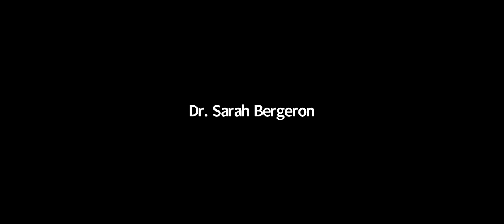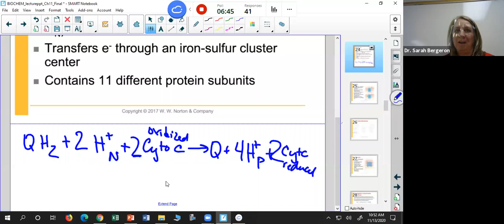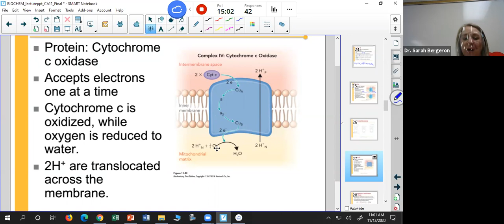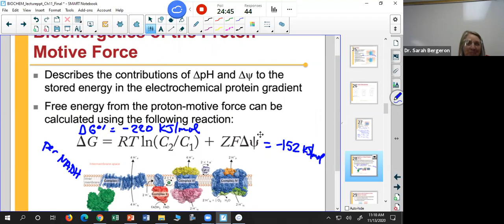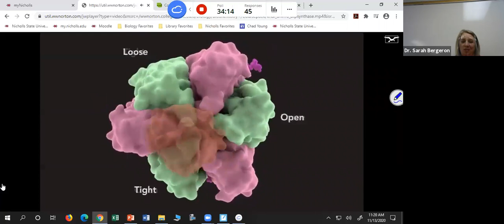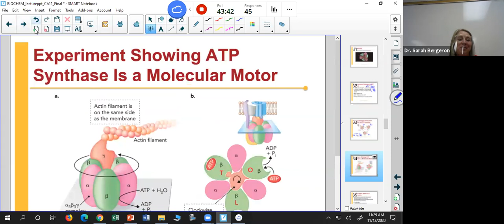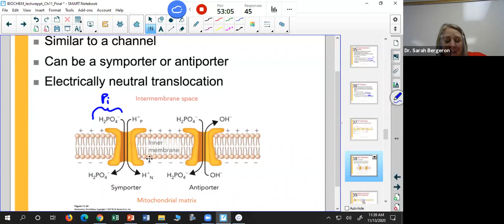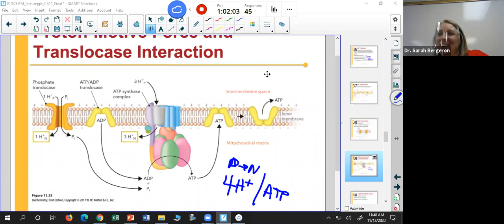Chem 435 Zoom of Class Fri Nov 13th